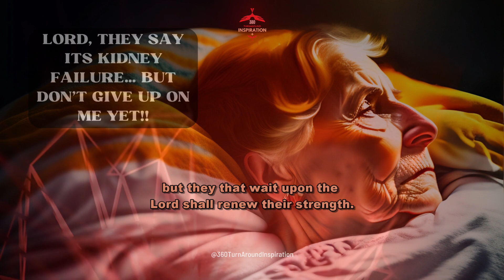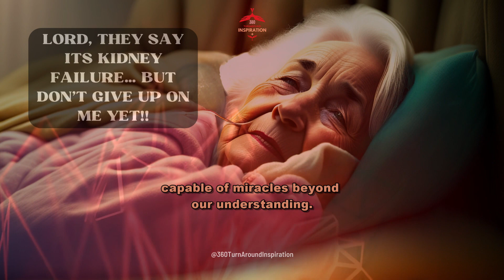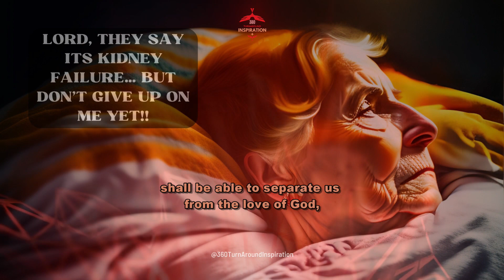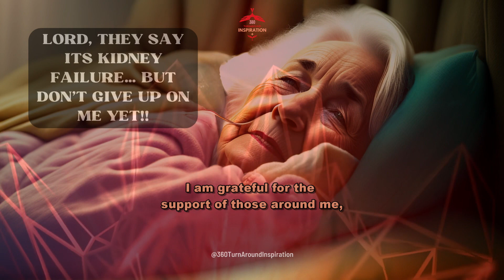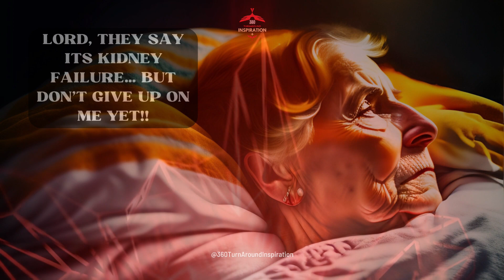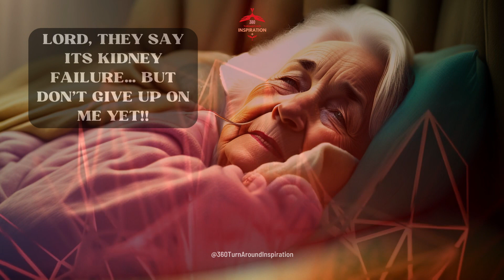Discover the Power of Strength and Hope in KIDNEY FAILURE || BEDTIME HEALING PRAYER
Embark on a journey of resilience and faith with our touching video, "BEDTIME HEALING PRAYER: Discover the Power of Strength and Hope in KIDNEY FAILURE." Through a heartfelt voice-over script, we bring you a soul-soothing prayer for those facing the challenges of kidney failure. Let the words wash over you, invoking the boundless love and unwavering support of a higher power. This prayer, inspired by scripture, is a beacon of hope, reminding us that even in the face of adversity, strength and endurance can be found. Join us in embracing the transformative power of faith, as we seek healing and renewal in the face of uncertainty.

Remain blessed and healed as you listen to God's voice through this moment of Healing Prayer.

Do you like the Background Music?

*** Our content is meant to be for purposes of Education, Empowerment, Entertainment and Engagement only.

Sincere thanks for supporting our channel, as together, we create profound impact on lives worldwide.